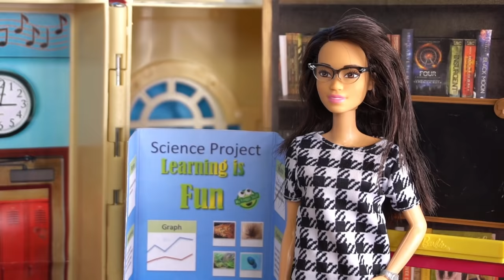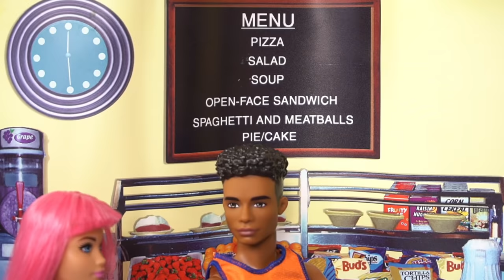Barbie Dolls School Morning Routine - Dreamhouse Adventures Toys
Barbie doll school Morning routine with new uniforms! Barbies' new bedroom is just like the one from the dreamhouse adventures show. She goes to the kitchen and sees her Mom making breakfast for the family! She makes herself a healthy smoothie! Breakfast is so important for kids. Then she gets ready in her pink bathroom and even uses miniature makeup. At school, she gets ready for the science fair and goes to the library! Barbie loves reading books. It's lunchtime in the doll school cafeteria. Ken, Daisy, Nikki and Teresa Join in on the fun.
There is so much dollhouse foods to choose from!